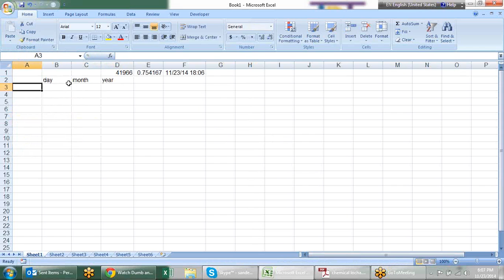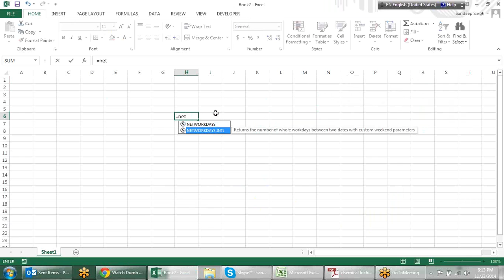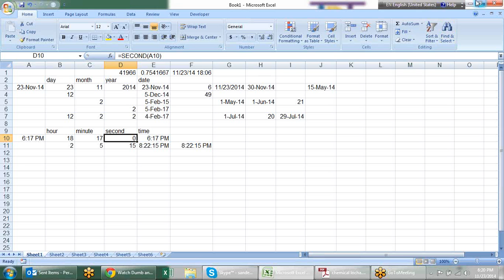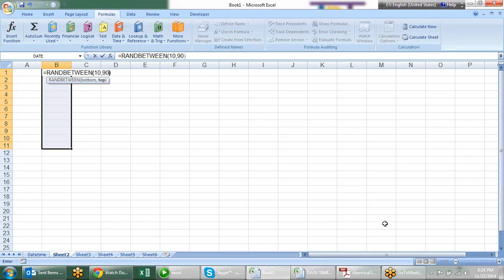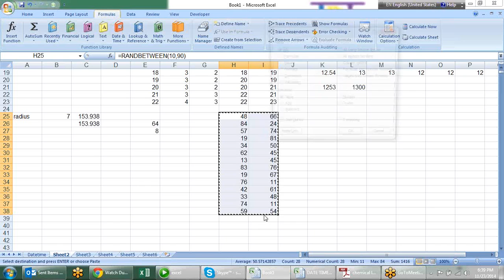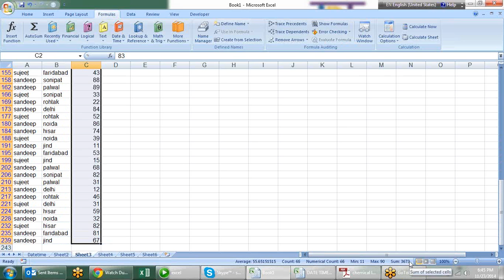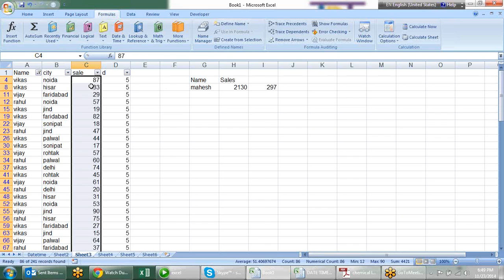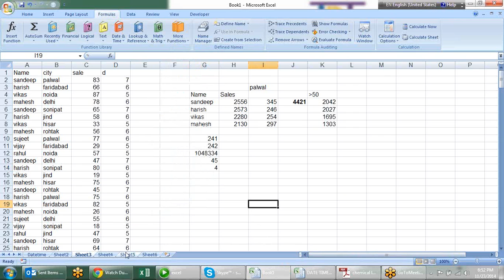Microsoft Excel Training